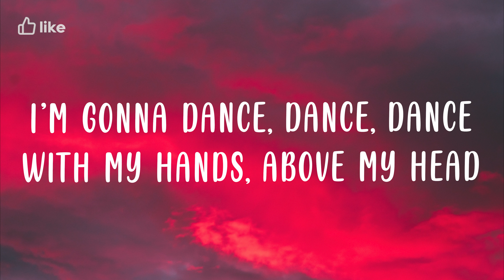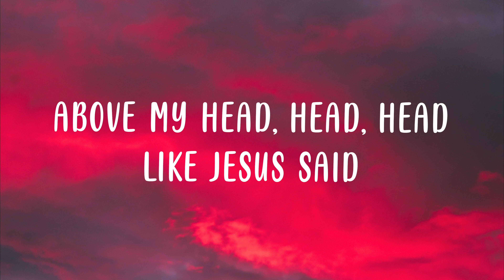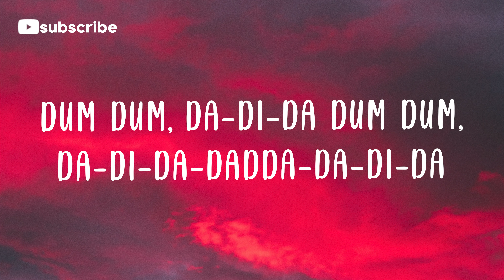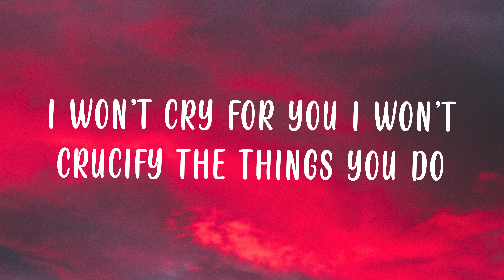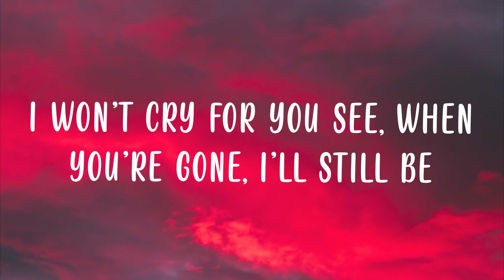Lady Gaga - Bloody Mary (Lyrics)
[Intro]
Money
Oh
[Verse 1]

[Post-Chorus]
Love

[Post-Chorus]
Love

[Interlude]
Gaga, Gaga
Gaga, Gaga

[Outro]
Oh-oh-oh-oh-oh